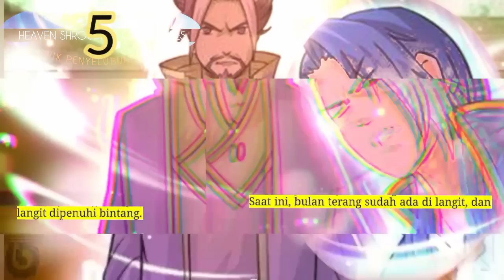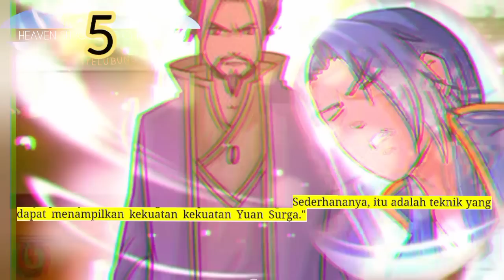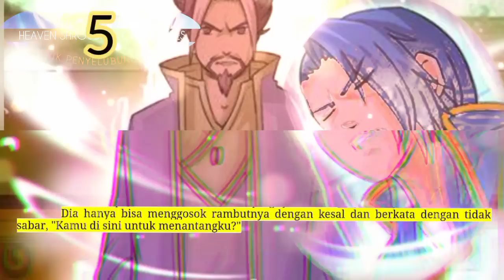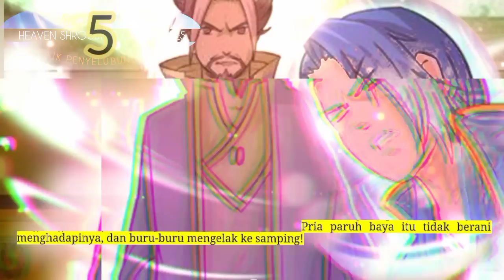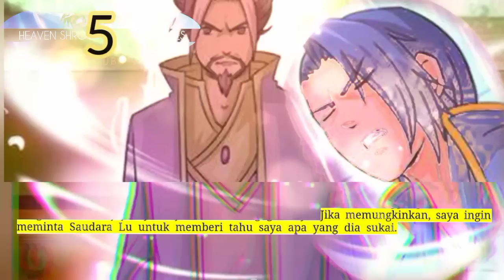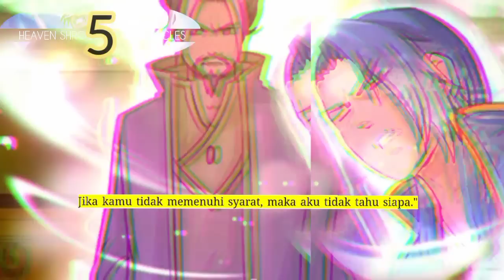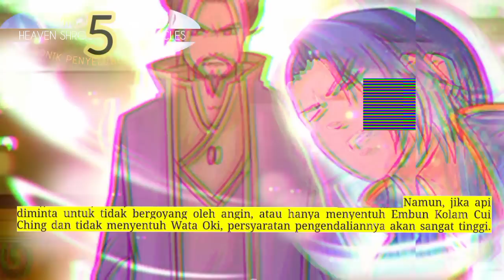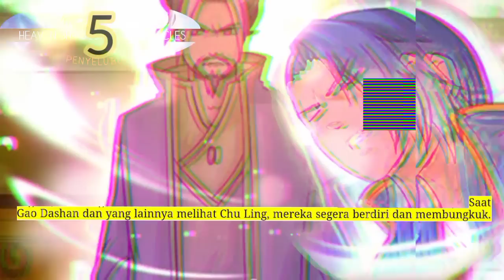Kronik Penyelubung Surga season 5